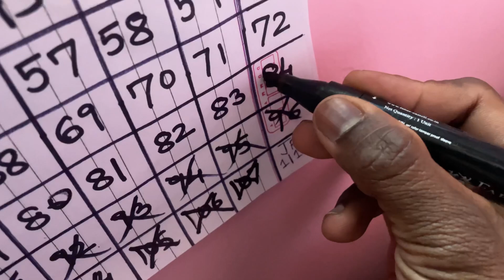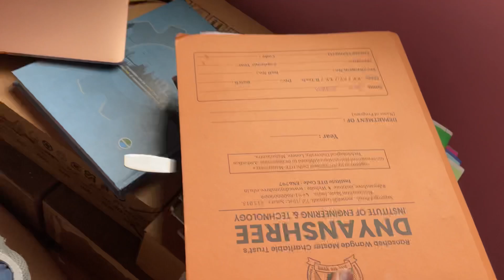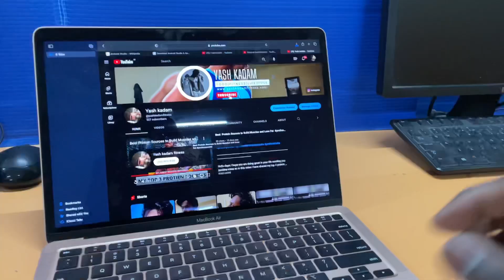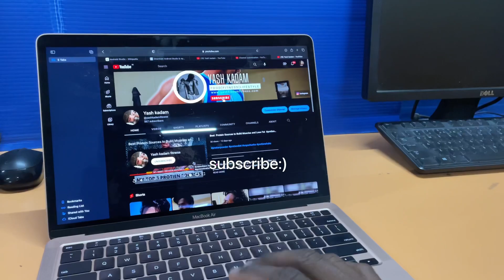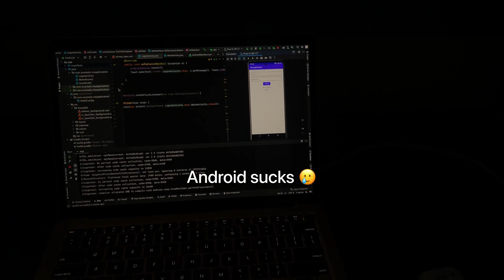How I Manage Coding and Bodybuilding as a Computer Science Student?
Hello there I hope you are doing great in your life sending you positive vibes so in this vlog l have
shared a day in life of softwareengineering student and how l manage my college study , coding , projects and my passion that is bodybuilding so l hope you love this video then please subscribe to the channel and for more such videos subscribe to the channel.

AND THIS VIDEO WAS SHOOTED ON 21 JAN 2023

Abhishek yadav
Codinglife
Codingvlog
Devlife
Full day of eating
Indian vlog
amazon
code
computer science
day in my life
faang companies
fat loss
fitness vlog
full day of eating cutting
google
how to crack off campus placement
how to lose fat
how to lose weighthow to start coding
interview
machine learning
microsoft off campus
nishant chahar
off campus drive for 2021 batch
salad
uber
web developer
what do service based